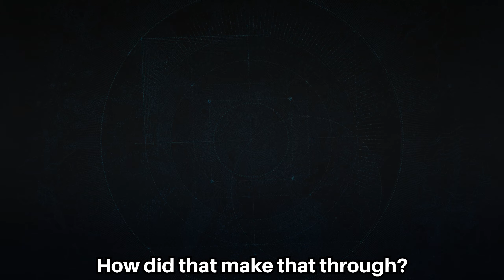The Smorgasborg Special - Part 111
After 6 long years we can finally welcome The Smorgasborg Special into 1440p land!

Songs used in order:

Egg Hawk - Sonic Heroes OST
Here's Some Weapons! - Super Mario RPG Legend of the Seven Stars OST
La Caution - Thé à la Menthe - The Laser Dance Song
Sounds for the Supermarket 1 (1975)